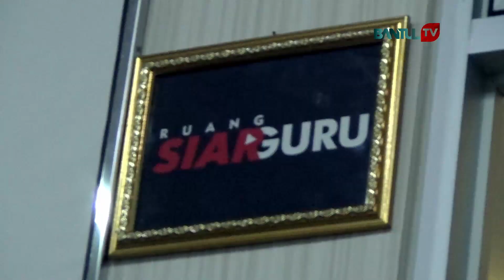Menuju New Normal, Sistem Belajar Daring Selamat Tinggal? | Ngopi Pagi (24/06/2020) Bagian 3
Ngopi Pagi Episode "Sistem PPDP, Mendaftar Sekolah Bikin Gelisah" Bagian 3

Ngopi Pagi kali ini ditemani Bapak Drs. Isdarmoko, M. Pd., M. Par., Kepala Dinas Pendidikan, Pemuda, dan Olahraga Kabupaten Bantul.

Bincang-bincang seru membahas seputar kondisi pendidikan di Kabupaten Bantul setelah adanya pandemi Covid-19. Akhir-akhir ini skema normal baru ramai diperbincangkan. lalu, apakah sekolah akan kembali dibuka? Atau akan pakai sistem daring selamanya?

Saksikan selengkapnya di Ngopi Pagi, Sambil Ngopi Kita Berbagi Informasi!